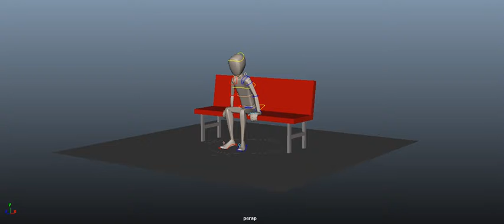sitting scene stand final